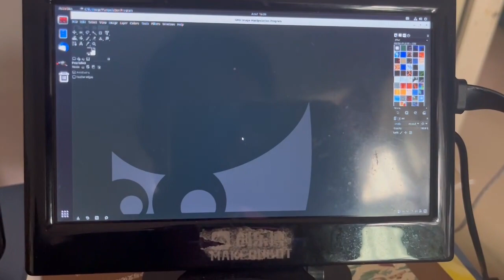GNU IMAGE MANIPULATION PROGRAM on ubuntu 22.04 (orange pi 5 plus)